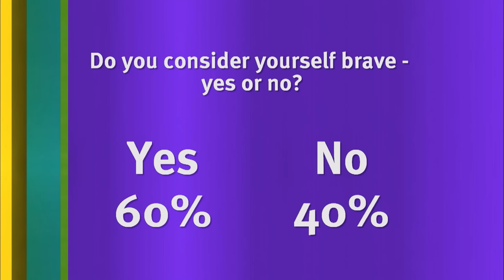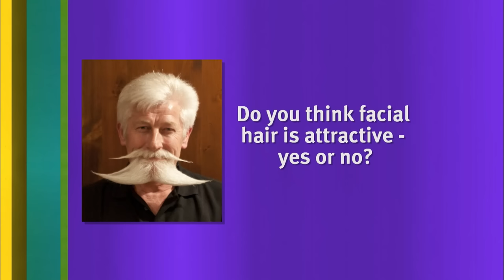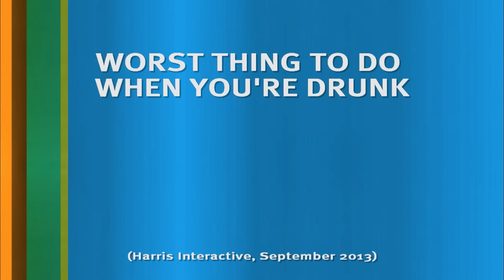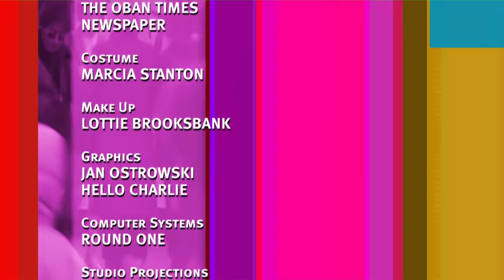8 Out of 10 Cats Season 16 Episode 6 | 8 Out of 10 Cats Full Episode | Jimmy Carr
The guests this time are Joe Wilkinson, Chris Ramsey, Roisin Conaty and Alex Brooker.

Jimmy’s tour, Terribly Funny, will be in Canada across May and June 2023 and across the USA in October, November and December 2023. For tickets for these shows and the rest of his world tour